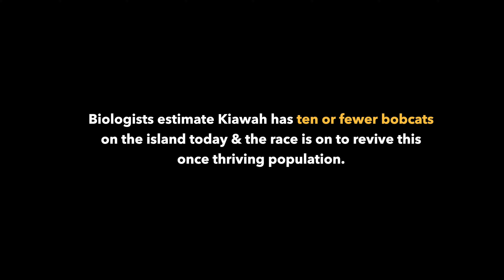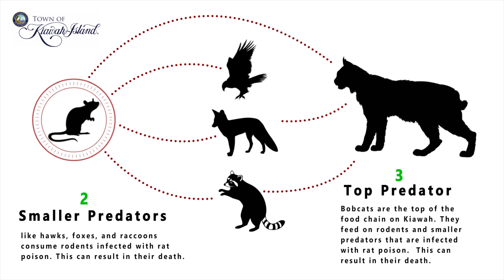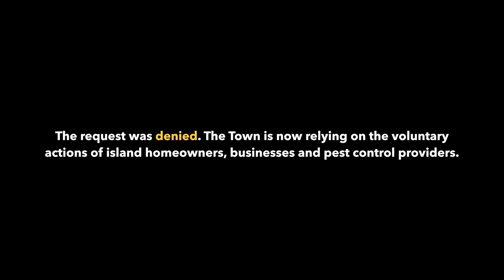Save Kiawah Bobcats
Kiawah was once world-renowned for its bobcat population, but in 2017 biologists noticed a disturbing trend. Bobcat number were sharply declining. Extensive research identified the primary cause: anticoagulant rodenticides. Commonly known as rat poison. Biologists estimate Kiawah has ten or fewer bobcats on the island today, and the race is on to revive this once thriving population.

Footage provided by: Town of Kiawah Island, Kiawah Conservancy & Neal Communications